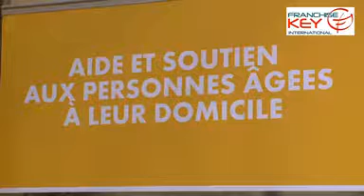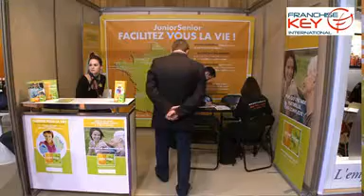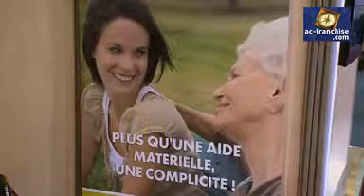Junior Senior : Interview des 2 co-gérants de la franchise (Vidéo 2009). AC Franchise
Junior Senior est une société de services à la personne (Auxiliaire de vie, garde d'enfants, aide ménagère, jardinage et bricolage.) dotée d'une grande expérience dans le domaine et d'un savoir-faire unique dans le recrutement des salariés.